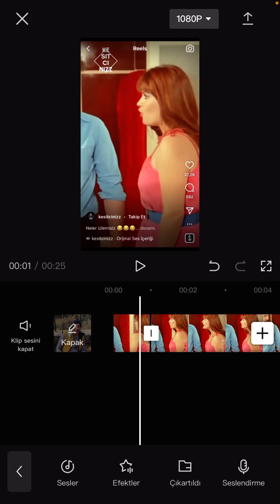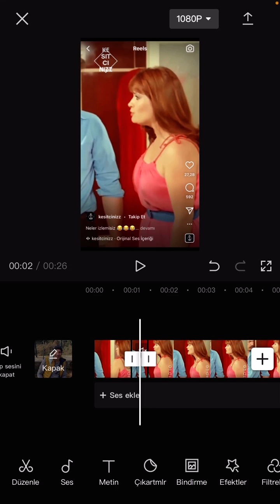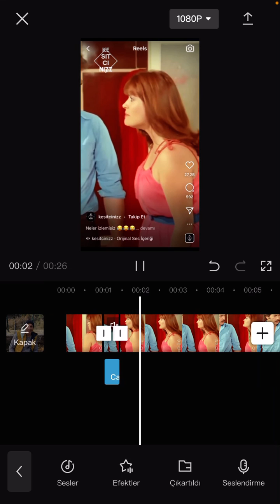Videodan Ses Sansürleme Ses Bipleme Küfür Sansürleme Nasıl Yapılır (CapCut)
Videolarınızdaki istemediğiniz sesleri veya küfürleri nasıl sansürleriz onu öğrenelim.
Küfür sansürleme diğer adıyla videonun istemediğimiz bir yerinde ses sansürleme kolay bir şekilde yapılabilmektedir.

Dilediğimiz yere dilediğimiz sesi koyarak o alanı susturabiliriz veya en popüler ses olan ses bipleme yapabiliriz.
Bunun için yine kullanımı kolay ve ücretsiz olan Capcut uygulamasını kullanıcam. Capcut uygulaması ile ilgili diğer videolara buradan ulaşabilirsiniz. İşinize yaracak bir çok içeriğe ulaşacağınıza eminim.

00:00 Capcut Video Yükleme
00:24 Sesi Sansürleme